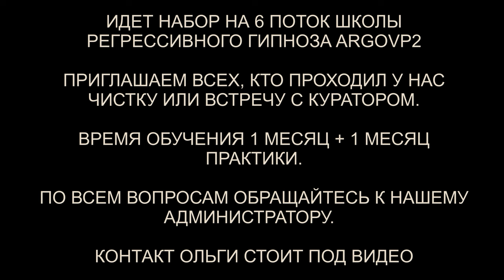Чистка биополя от сущностей | Чистка квартиры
✅ По вопросам сеансов - администратор Ольга Чистка биополя от сущностей | Чистка квартиры | @ARGOVP2
00:00 Приветствуем Андрея
01:12 Интерференты в биополе
01:40 Кто сколько находился в биополе
02:13 Реверс энергий
03:13 Что возвращается с голограммы
03:49 Инсектоид и жидкость
04:30 На шее кольцо
05:05 Голубая энергия вишудхи
05:38 Подключка Джина
06:30 Отпускаем интерферентов
07:05 Ли на связи
07:32 Эмоциональный фантом
08:06 Мы закончили чистку
08:31 Чистка квартиры
09:02 Конструкция Гуманоида
09:20 Арахноид уходит
09:41 Синий Дракон и платы
10:05 Джин уходит
10:26 Бес показывает порталы 12:00 Шар с негативом отдаем бесу
12:38 Бес уходит